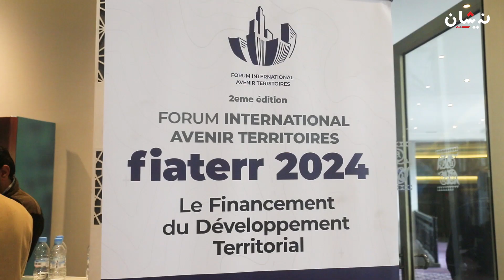ندوة تجمع بين جمعيات مغربية وافريقية حول تمويل مشاريع الجماعات المحلية